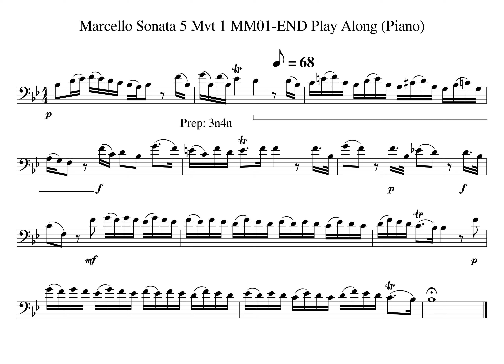Marcello Sonata 5 Mvt 1 MM02c 04b Tempo 68